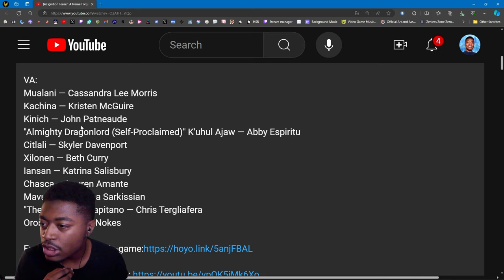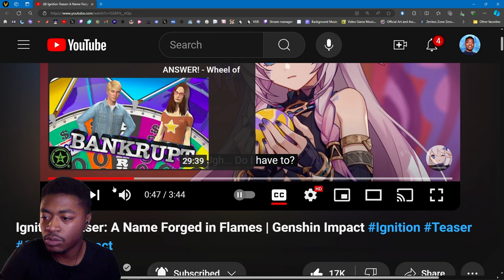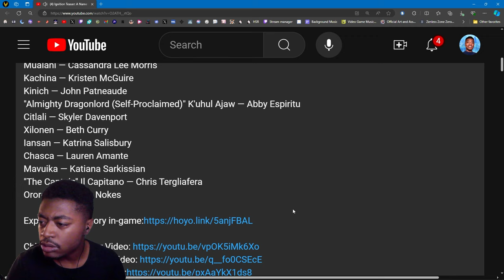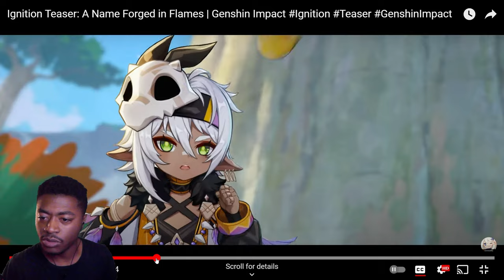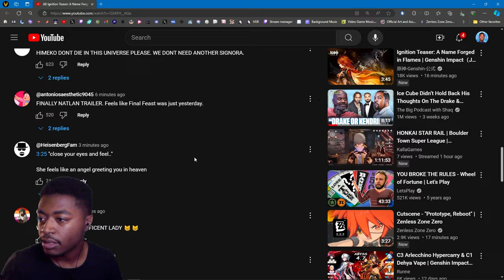OMG!!! Reaction to Ignition Teaser: A Name Forged in Flames | Genshin Impact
Intro 0:00
Reaction 0:29
Thoughts 4:05
Outro 13:36